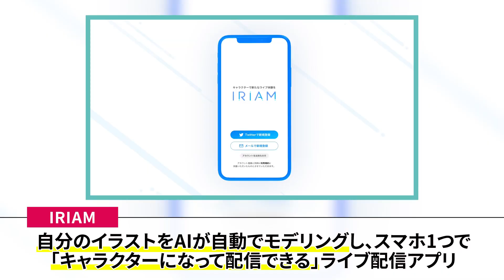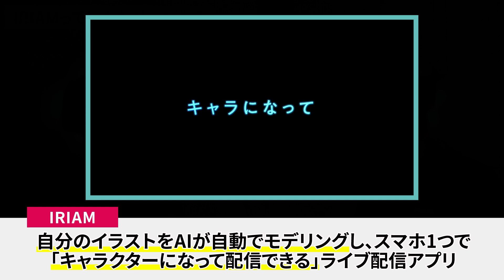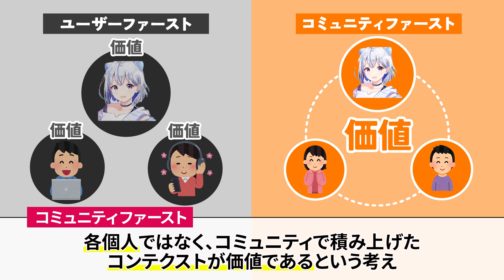【評価額150億円】 IRIAMの創業メンバーはサービス成長をどう見る？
DeNA公式チャンネル【事業家のDNA】
このチャンネルでは事業家にまつわるあれこれを紹介していきます。

DeNAの社員インタビューや事業密着など、週に1回の更新を予定しています。

☐ こんな人にインタビューしてほしい
☐ DeNAのこういうところが気になる！
☐ 事業家になるにはどうしたらいいの？
などなど、お待ちしております！

動画コメント欄やメールなどからぜひご連絡ください。
★DeNA人事部メールアドレスはこちら

【DeNA関連サイト】
🔹DeNA公式ページ

🔹DeNAの働き方をしる「フルスイング」（採用公式メディア）

▼動画を活用して事業/採用を成功させたい方はこちら【運営協力：株式会社Logic&Co.】